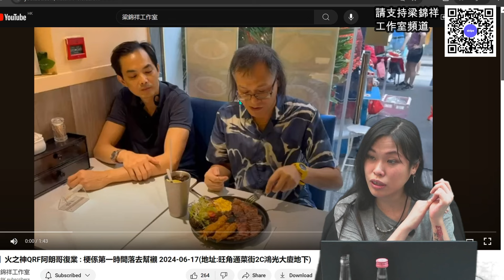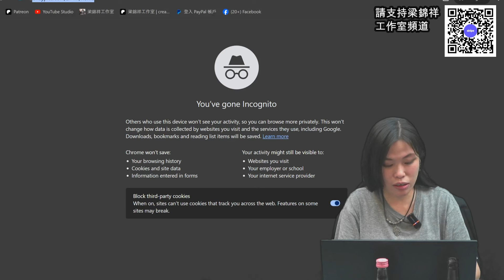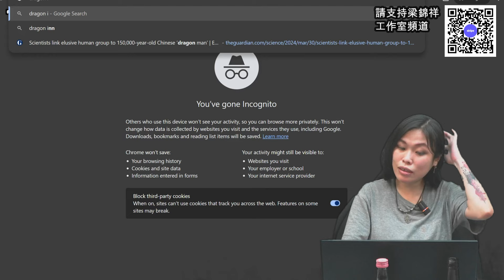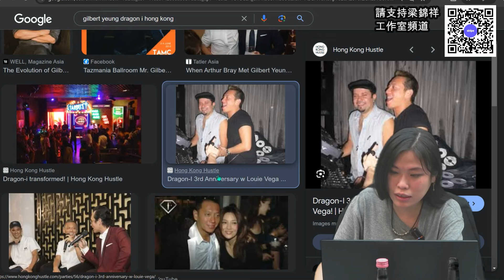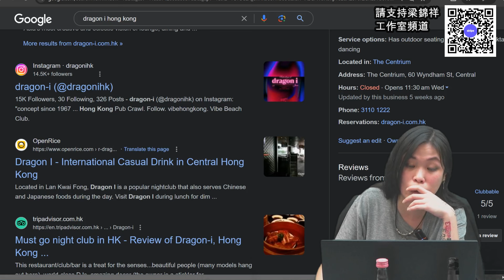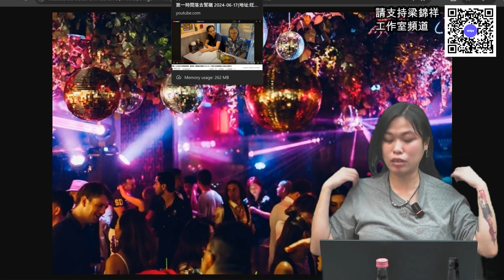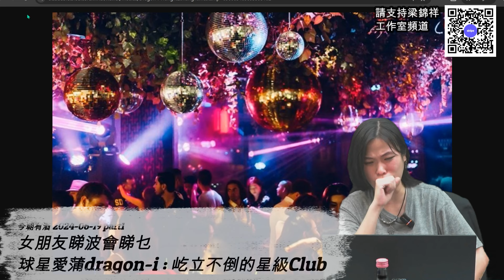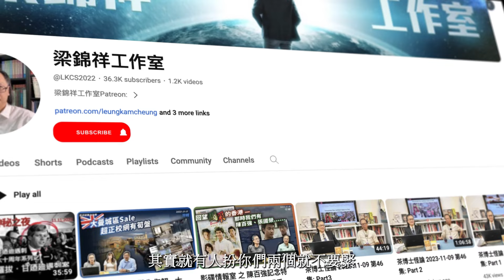今朝有酒 2024-06-19 part1: 女朋友睇波會睇乜？球星愛蒲dragon-i: 屹立不倒的星級Club | 主持: CAT侯翠珊